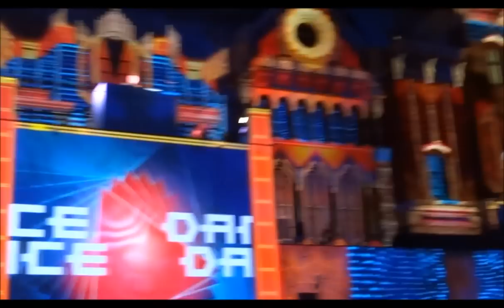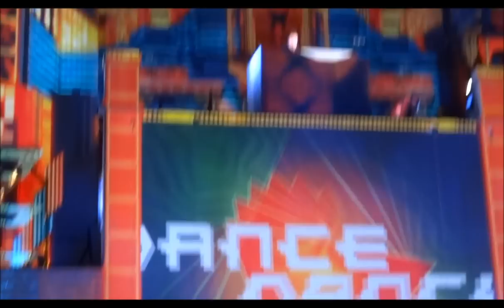USJカウントダウンスペシャルライブＤＪ ＤＡＩＳＨＩ ＤＡＮＣＥ